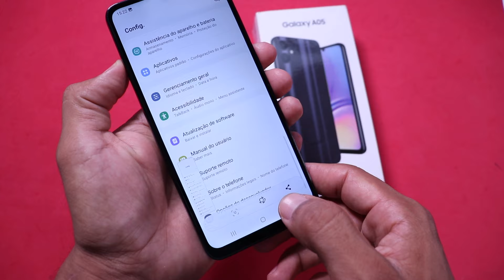GALAXY A05 - COMO TIRAR PRINT CORRETAMENTE (CAPTURA DE TELA) FÁCIL E RÁPIDO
Simples e fácil, descubra como fazer captura de tela corretamente no galaxy  A05, aprenda a tirar prints no galaxy A05 e nesse vidio vou te ensinar a melhor forma de tirar print do seu galaxy A05 de forma eficiente.

(USE O CUPOM: (10IMPERIOTECK)